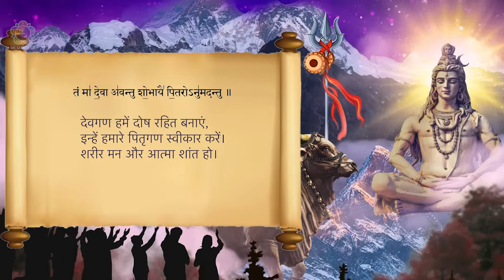श्री रुद्रम | नमकम चमकम | अर्थ साहित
श्री रुद्रम पर हमारी पूर्व प्रस्तुति, विशेष वृत्त चित्र द्वारा हम ने आप को रुद्रम की शक्ति और उस से होने वाले लाभ से परिचित कराया। श्री रुद्रम पर परिचर्चाओं के माध्यम से, हम ने रुद्रम के विषय में आप के साथ कई अनुभव साँझा किये।
अब प्रस्तुत है, श्री रुद्रम मंत्र , अर्थ सहित, जिसमें आप को नमकम और चमकम एक साथ सुनने की सुविधा और आनंद मिलेगा। इसे प्रतिदिन दो बार, सुबह और संध्या में श्रवण करें। समय के साथ साथ आप अनुभव करेंगे कि आप को सहज ही यह मंत्र कंठस्थ होने शुरू हो गए हैं।  नित्य श्रवण मात्र से ही जीवन में सकारात्मकता का अनुभव किया जा सकता है। हमारे इस प्रयास का पूर्ण लाभ उठा कर जीवन में खुशियां लाएं।